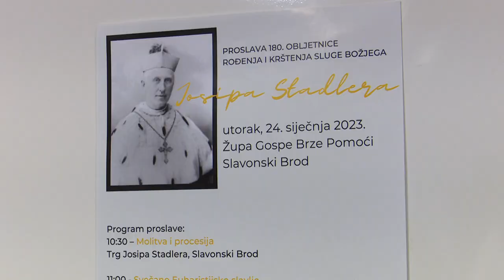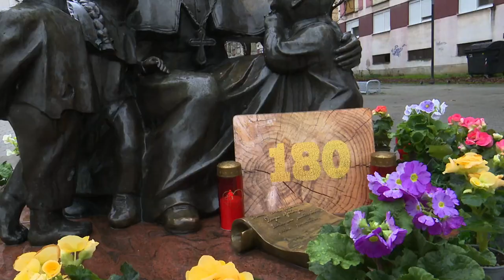SBTV - DNEVNIK - 180. OBLJETNICA ROĐENJA JOSIPA STADLERA - 24.01.2023.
Josip Stadler najveća je ličnost u povijesti Slavonskog Broda! - čulo se na današnoj svečanoj proslavi velikog jubileja – 180. obljetnice rođenja i krštenja tog Sluge Božjega, prvog vrhbosanskog nadbiskupa, Brođanina! Stadlerov lik i djelo nemjerljive je vrijednosti, a radi  duhovne baštine i krijeposnog života koji ga odlikuje – očekuje se njegovo uzdignuće na oltar svetosti Opće Crkve. Više detalja sa ove značajne svečanosti ima Ivica Vlašić

DNEVNIK SBTV-a | PON-PET | 20:00 i 22:00